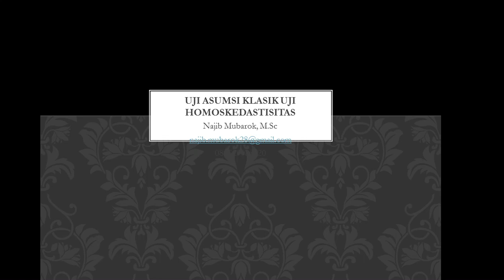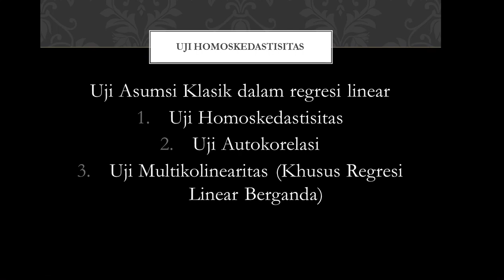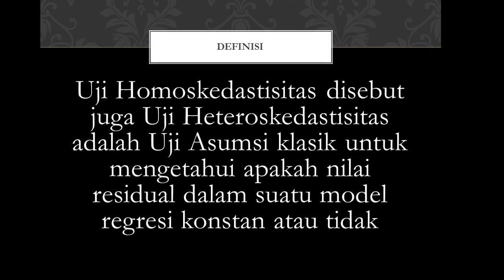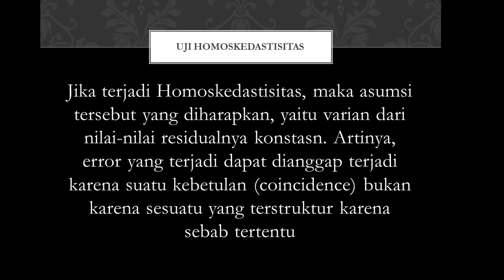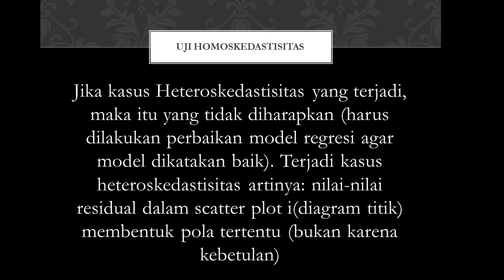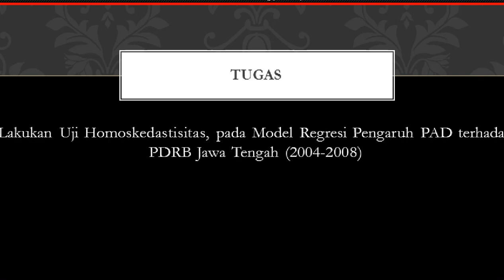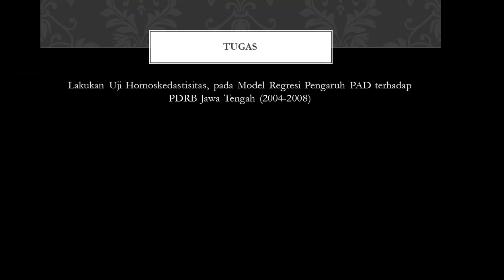Kuliah Ekonometrika #6 Uji Homoskedastisitas atau Uji Heteroskedastisitas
Uji Homoskedastisitas merupakan uji asumsi klasik dalam regresi linear untuk mengetahui apakah varian dari nilai residual sebuah model regresi konstan atau tidak.